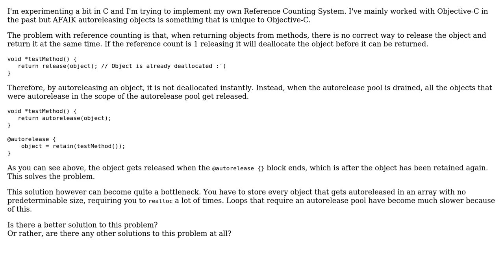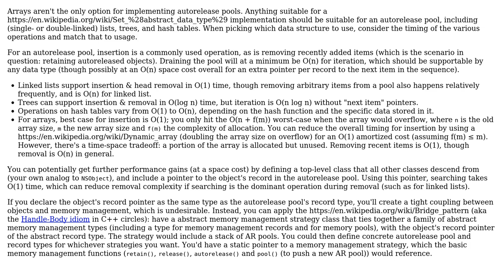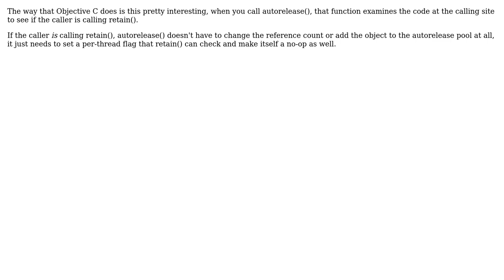Software Engineering: Autoreleasing objects in Reference Counting Systems (4 Solutions!!)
Software Engineering: Autoreleasing objects in Reference Counting Systems

With thanks & praise to God, and with thanks to the many people who have made this project possible! | Content (except music & images) licensed under CC BY-SA | Music | Images & others | With thanks to user thenickdude user ratchet freak user outis user IluTov user gnasher729 and the Stack Exchange Network Trademarks are property of their respective owners. You are responsible for your own actions.